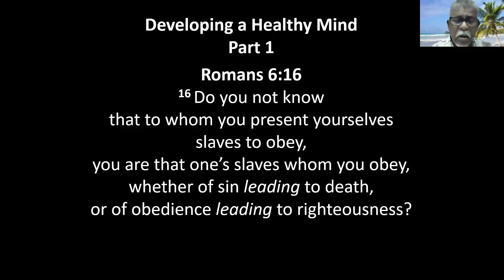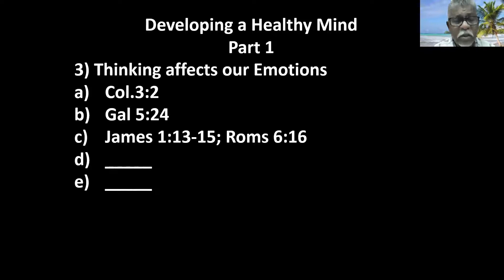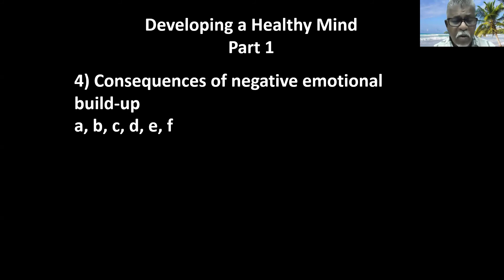Emotional Aftermath of Wrong Thinking Patterns - Dr. Amos Jayarathnam (5 March 2022)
After serving in the army and the police force, Dr. Amos Jayarathnam was called by God into full time ministry in 1981.

He earned a Doctorate in Ministry from Vision International University (USA) and is married with two children.

Dr. Amos is also the President of Global Missions International.

His prophetic ministry became more evident in the nation of Indonesia in its years of transition during the leadership and currency crisis of the late 1990’s and its aftermath.

God used Dr. Amos to speak prophetically to 4 successive Presidents after the Suharto Presidency.

The prophecies proved to be invaluable to the presidents as they needed God’s guidance to steer the nation back into a place of stability and progress.